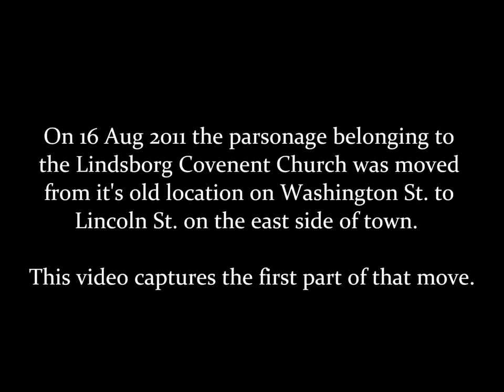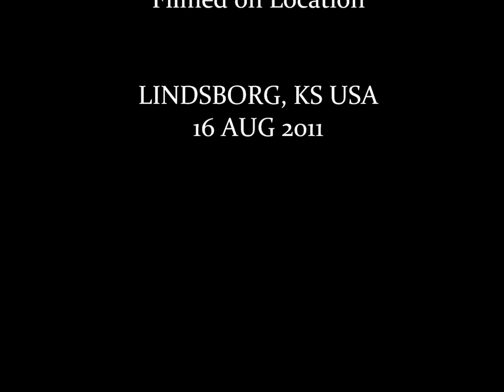Parsonage Relocation Lindsborg Ks 2011.wmv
This video shows footage of the first part of the relocation of the old parsonage of the Lindsborg Covenant Church to make way for new construction on the church.